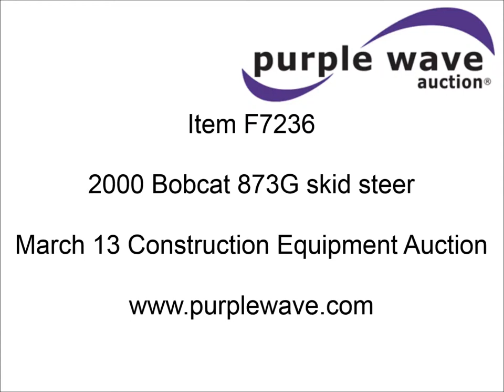2000 Bobcat 873G skid steer for sale | sold at auction March 13, 2014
2000 Bobcat 873G skid steer
4,459 hours on meter
Hours may vary, unit is still in use
Deutz BF4M1011F 2.92L four cylinder turbo diesel engine
73 HP
High flow auxiliary hydraulics
Manual quick coupler
25 gallon fuel tank
2,400 lbs rated operating capacity
4,800 lbs tipping load
74"W
79"H
124.3" height to bucket hinge pin
Front work lights
12-16.5 NHS tires
Seat torn
No bucket
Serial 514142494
View repairs

It was located in Lincoln, NE, and we sold it to the highest bidder for $8,030.